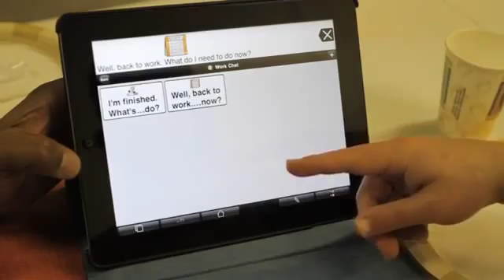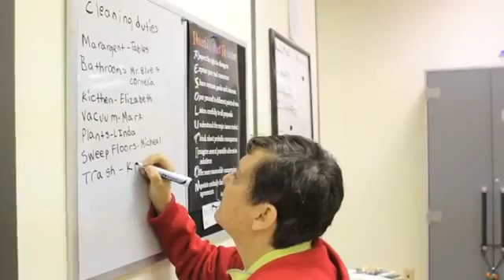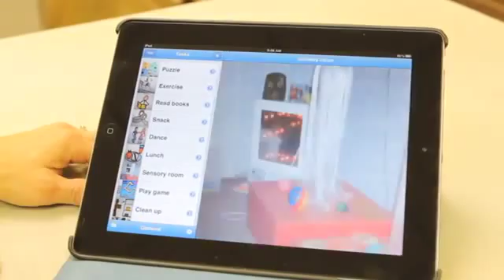2012 Technology Innovation Award Winner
Autism Services of Mecklenburg County won the 2012 Technology Innovation Award, presented by Accenture and Apparo. The organization will use the award to purchase 10 Apple iPads that they will use in skills development with their clients who have autism, traumatic brain injury and other development disabilities.